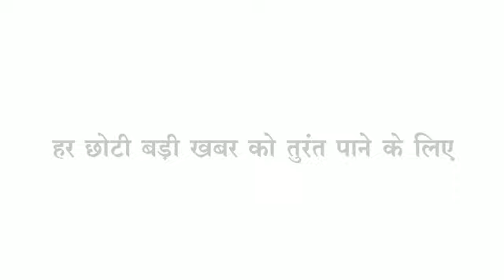Barwani/Khargone जिले की प्रमुख खबरें किस गांव को किया गया सील, कहां बरसे फूल, गरीबों की मदद